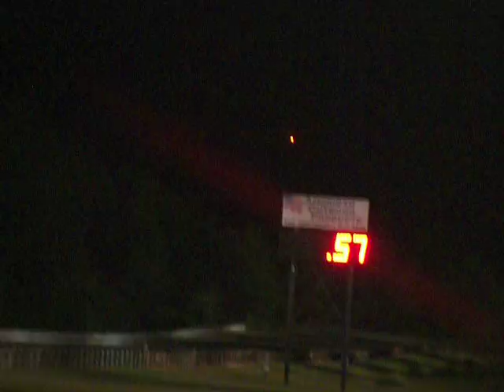14.09 in s2000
Running my stock s2000 at Twin City Dragway in Monroe, LA. Not my best run, but the best I've got recorded